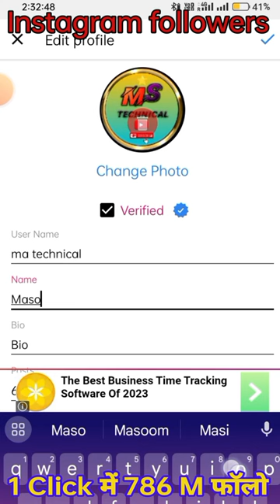Instagram Followers 😱 Kaise Badhye ❤️| How To increase Instagram Followers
Instagraminstagram par follower kaise badhaye par followers badhane ka tarika by

🔴 Other Queries :-

1) instagram followers kaise badhaye
2) how to increase instagram followers
3) instagram followers new trick
4) how to get unlimited followers on instagram
5) real followers kaise badhaye
6) instagram followers increase
7) Instagram par followers kaise badhaye
8) best app for instagram followers
9) instagram followers app
9) followers app